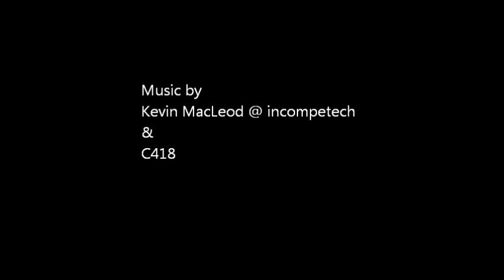UHC #17 Hosted by iTiamo PVP in part one!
My Second UHC tournament. Hosted by iTiamo, I begin as typical spawning, to only run into something different before the first night.